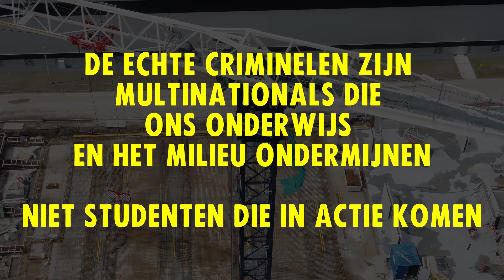bob the builer courtcase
(english below)

Support de activisten in hun hoger beroep! Kom donderdag 12 september om 14:00 uur naar het gerechtshof van Arnhem (Walburgstraat 2-4)

3 jaar geleden hebben studenten en rebellen van XR Wageningen en XR Landbouw het bouwterrein van Upfield bezet, de zoveelste multinational die het onderwijs op de Wageningen University & Research naar hun hand komt zetten. De eis: stop het samenwerken met grote en vervuilende bedrijven die de wetenschap en onze toekomst kapot maken!

In 2021 kregen 4 studenten een voorwaardelijke celstraf van 2 weken en 225 euro boete voor erfvredebreuk. Onbegrijpelijk! Bezorgde studenten die strijden voor een leefbare planeet worden gecriminaliseerd, terwijl ondertussen ’s werelds meest vervuilende bedrijven vrolijk samenwerken met een zogenaamd “duurzame” universiteit.

Support the activists in their appeal! Come this Thursday 14:00 to gerechtshof Arnhem (Walburgstraat 2-4)

3 years ago, students of XR Wageningen and XR Landbouw occupied the construction site of Upfield, another international company that on the campus of Wageningen University and Research. The demand: stop collaborating with polluting companies that harm science and our future!

In 2021 four students got the unbelievable verdict of 2 weeks conditional prison sentence and 225 euro fine for trespassing. Concerned students that fight for a livable planet are being criminalized, while the most polluting companies in the world happily collaborate with a so called “sustainable” university.